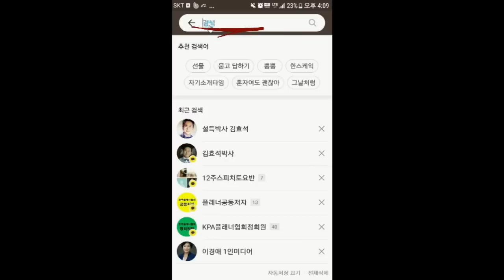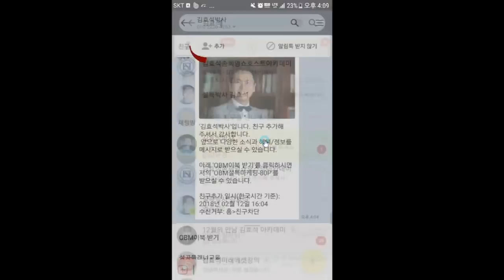당신만 모르는 DB영업 확실하게 하는 방법 - 김효석 박사의 즉문즉설(참여문의: 카톡 '김효석박사')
*[설온기의 지문 소통] 1시간
수강료: 만원 (대인관계 지문 상담 무료)